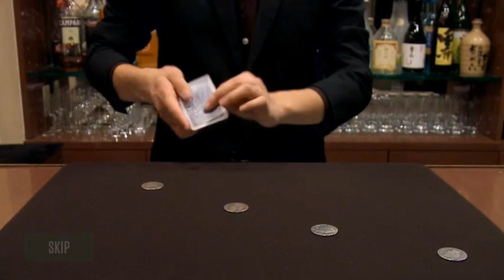Sprout ideas for coin magic by Tomoya Horiki[Trailer]